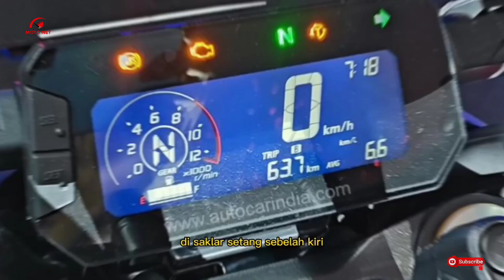Motor Baru Honda CB 300F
Honda Tiger jadi motor legenda dan kini lahir kembali dalam bentuk motor baru Honda Tiger Reborn.

🎵Music
Adventures A Himitsu